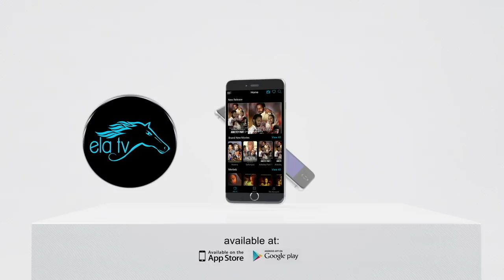ela tv - Tsiyon Michael & Shewit Okubamichael - ሰነደይ Eritrean Music 2020 (Sened Senadu Soundtrack)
ela tv Presents  Tsiyon Michael & Shewit Okubamichael New Eritrean Music 2020